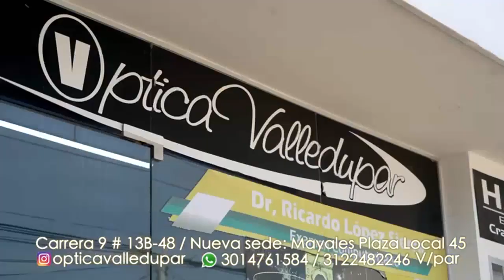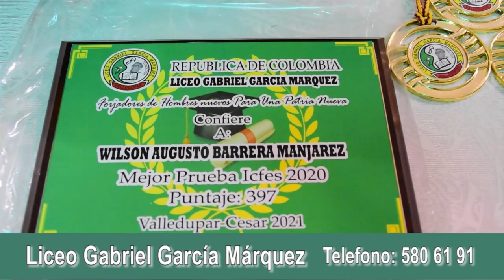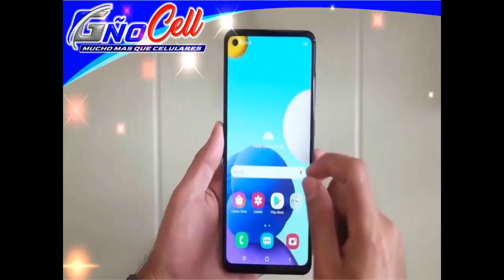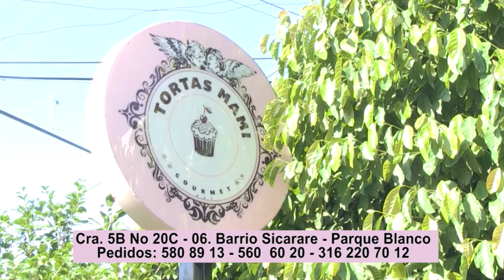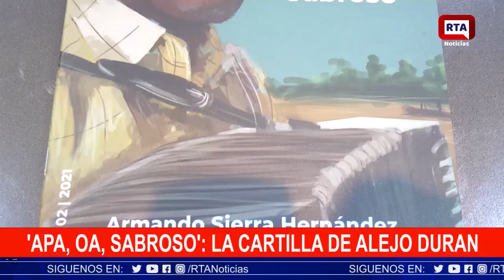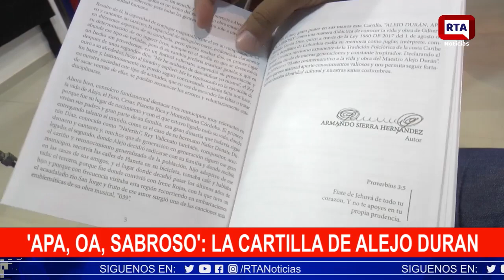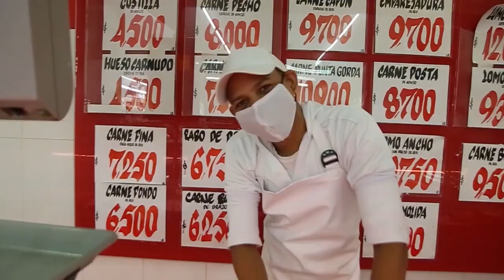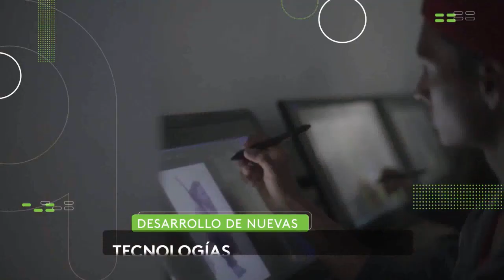RTA NOTICIAS 23 DE MARZO 2021